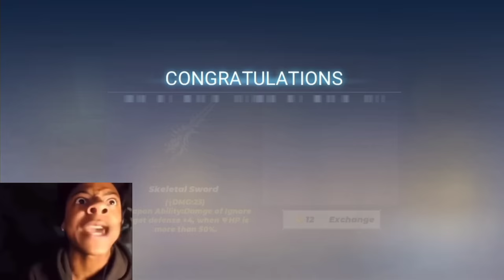New SKELETAL SWORD RECIPE in SkyBlock Blockman go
Skeletal Sword in SkyBlock Blockman go

I Love Making Simple Videos To Make You Laugh,Smile and happy 😉

I Do Giveaway Sometimes If You Want to join Just Always Comment and Like ☺️

10 ✅

100 ✅

1,000 ✅

10,000 ✅

100,000 ✅

200,000 ❌

                       ☾︎IGNORE TAGS☽︎